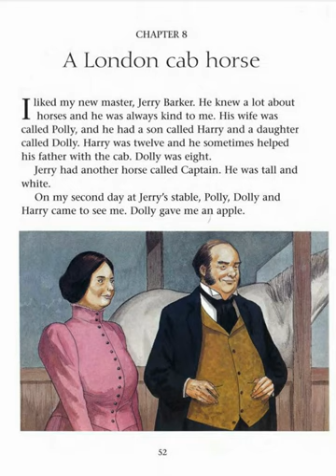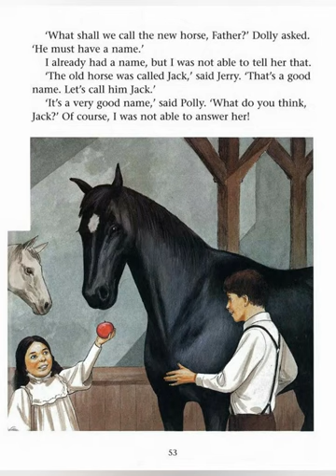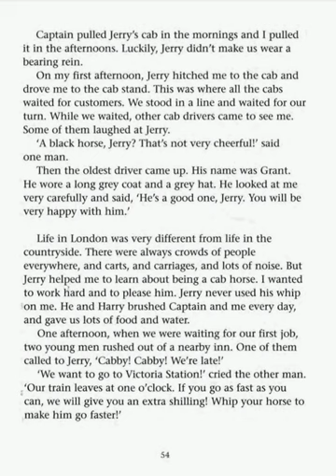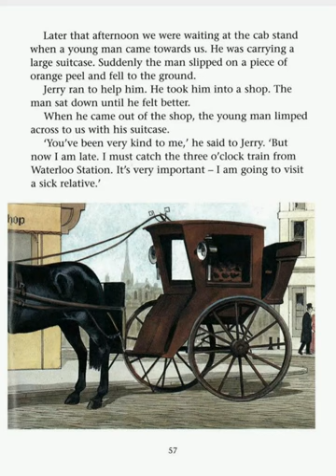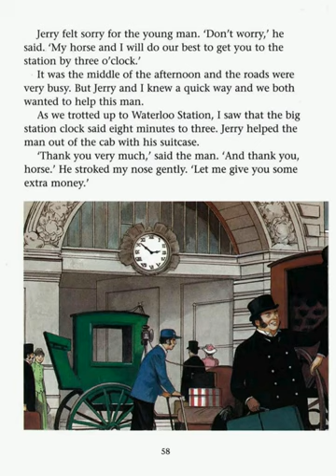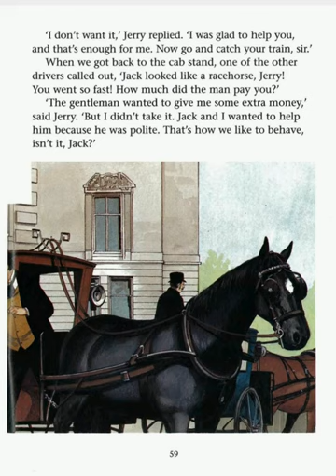Black Beauty Chapter 8 A London Cab Horse 🐴